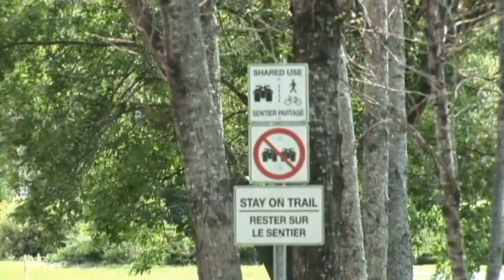Blackville New Brunswick Community Profile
This video is a short piece on what is available in the Beautiful commmunity of Blackville New Brunswick Canada. This video was shot and edited by Frank Gallant and Chopper Robinson